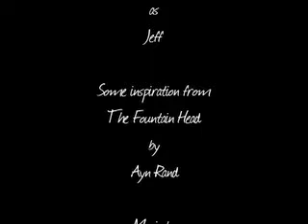Jeff & Katherine Part 2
This is a short film which has had some controversy. Directed by Korbin Bennett-Gold. Part 2